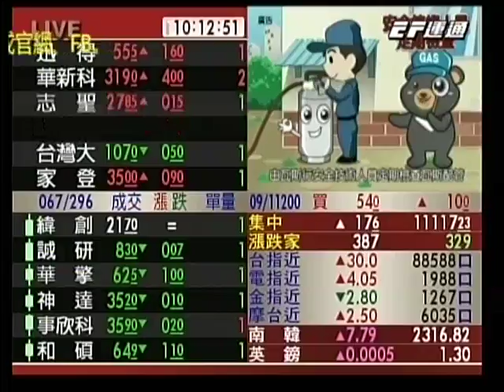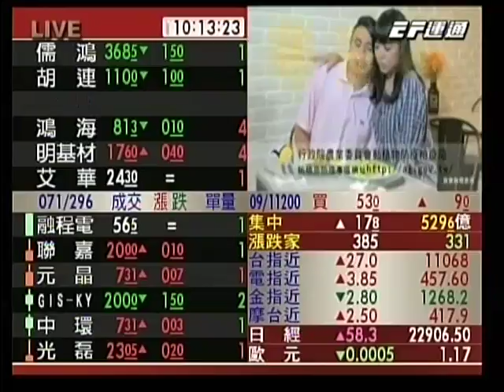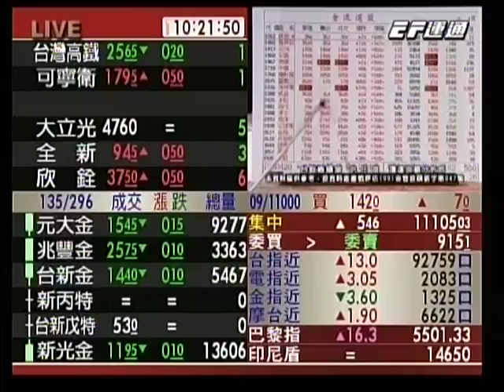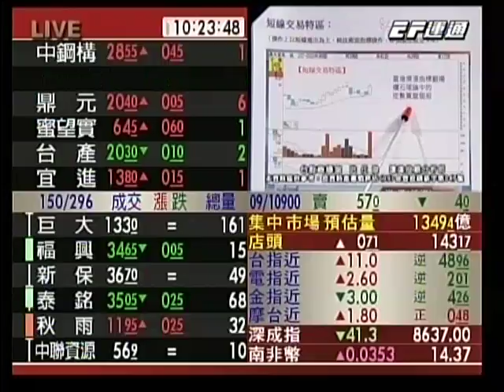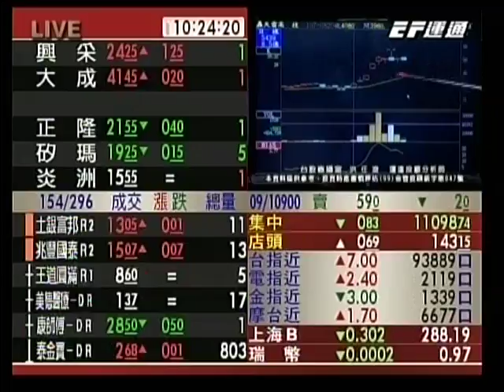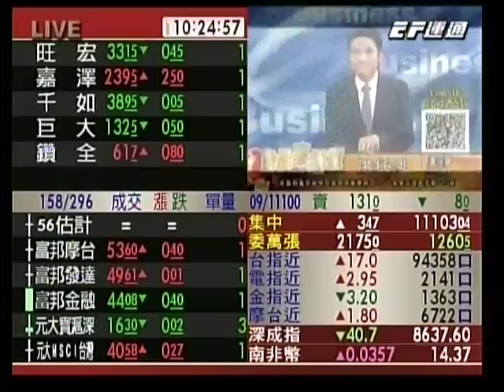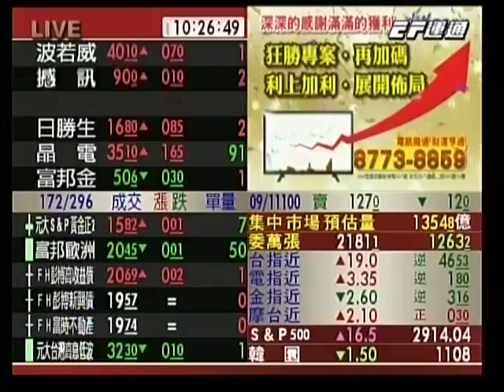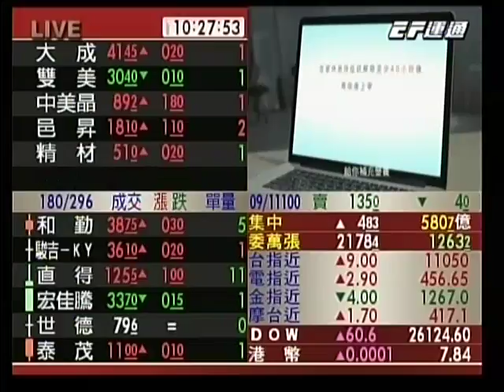20180830 1000 洪任浚 台股直播室